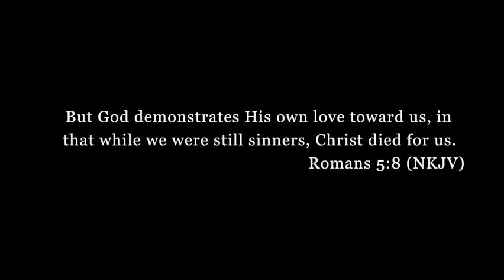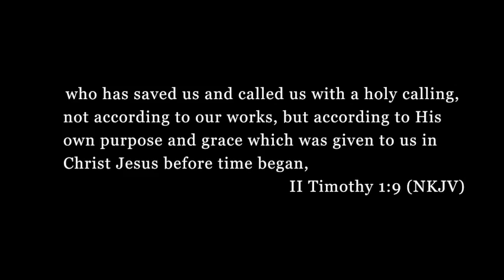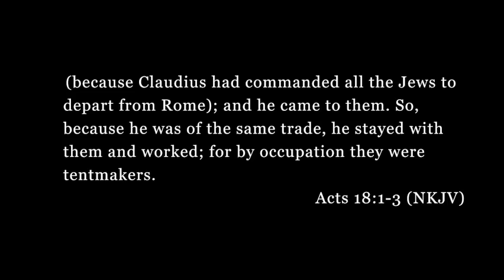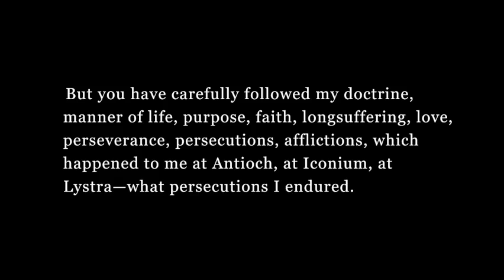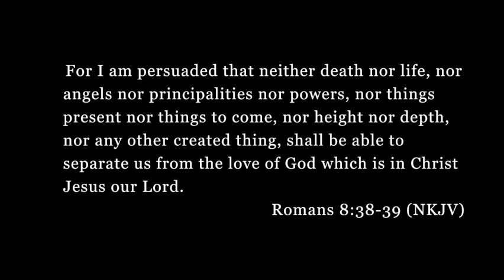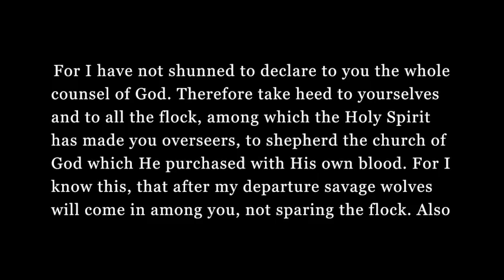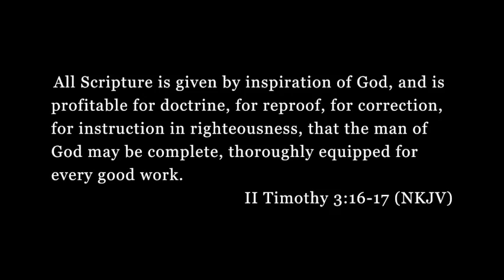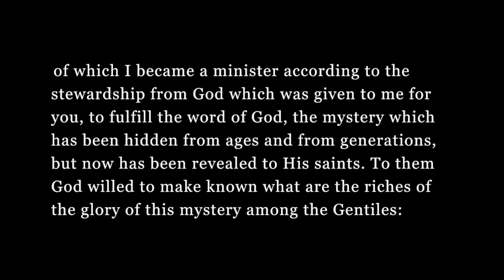Romans 16 Recap and Conclusion